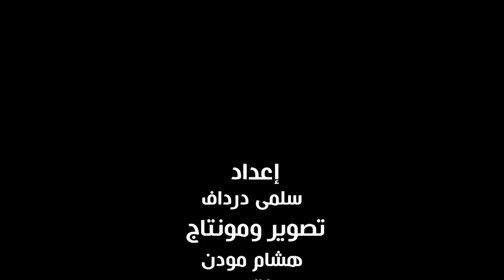تنافس الرجال.. تعرف على قصة بشرى أول سائقة حافلة كهربائية بالمغرب